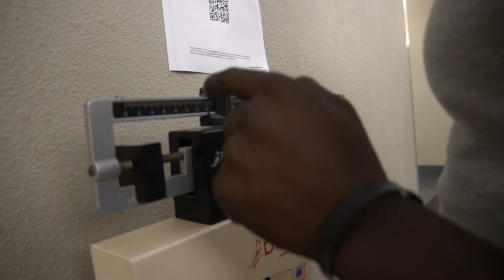I ate Sour Startburst Gummies For My Pre Workout!